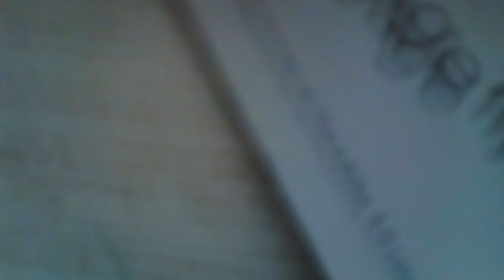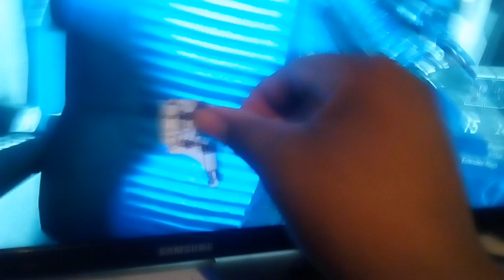The Clinton And Canton Movie Part 430 (2019)